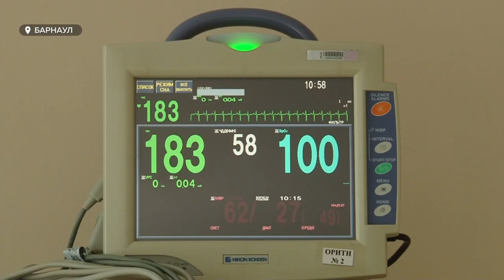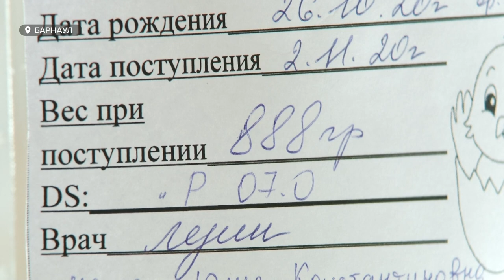Недоношенные дети: шансы на выживание и мнения медиков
В 2020 году в крае появилось на свет более 16 тысяч новорожденных. И более тысячи из них – раньше срока. Сегодня в мире отмечают день недоношенных детей. Что чувствует женщина, когда держит на руках ребёнка, который весит меньше килограмма, и куда обращаться таким мамам за психологической помощью?